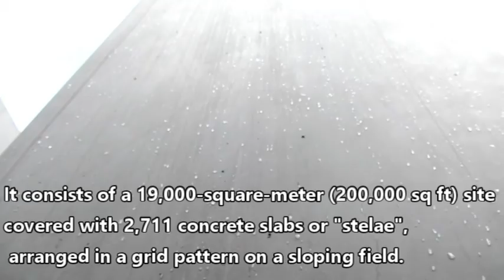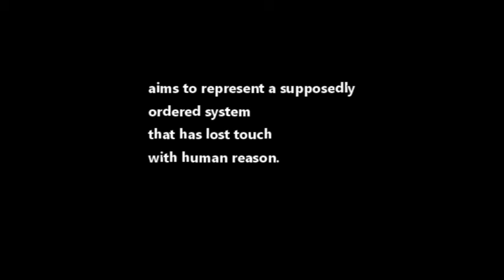Berlin Memorial to the Murdered Jews of Europe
This must be one of the most emotional sites in Berlin. A definite must see if you are ever visiting the city.